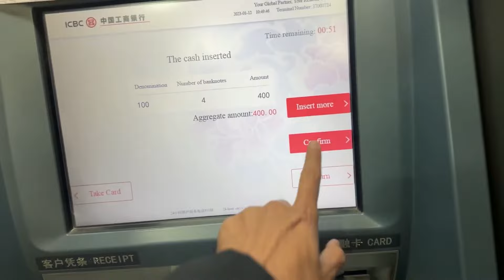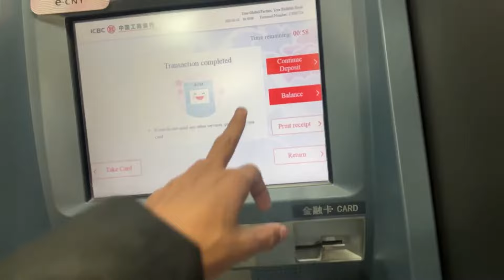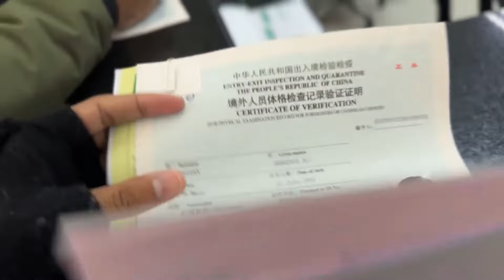I Applied for my RESIDENT PERMIT in CHINA - Vlog 026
💥 Social Links 💥

💥Chapters💥
00:00 Hook
00:12 Vlog
07:53 End Screen